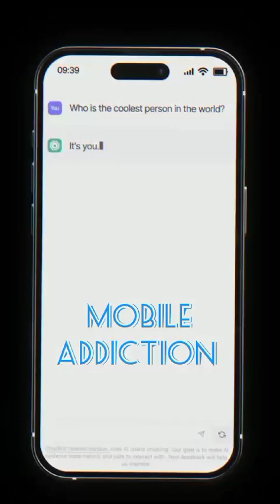September 29, 2023